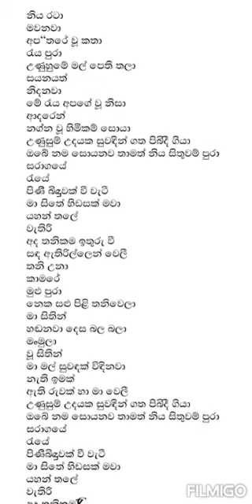Saragaye Raye Karaoke version Sinhala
Music Tracks Sinhala Karaoke Sanuka Wickramasinghe